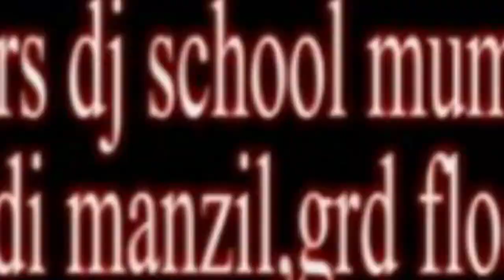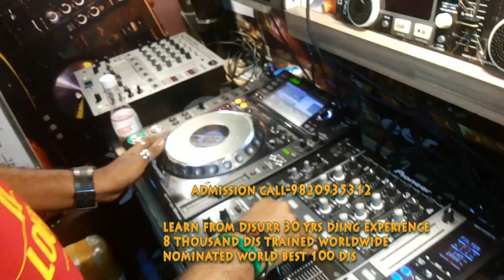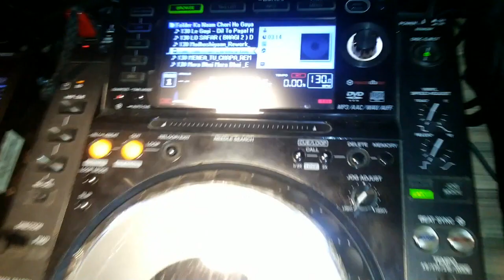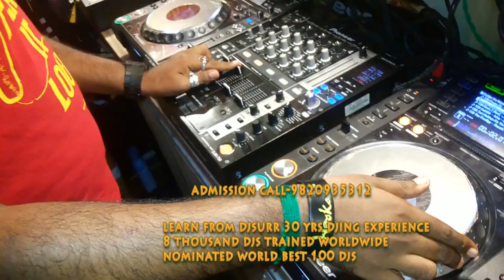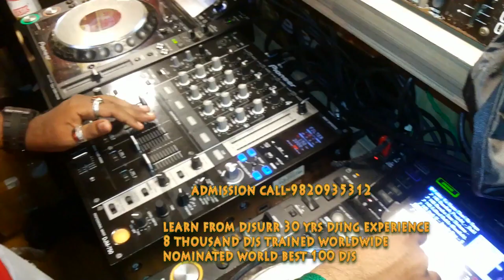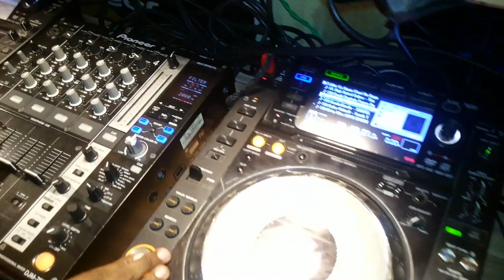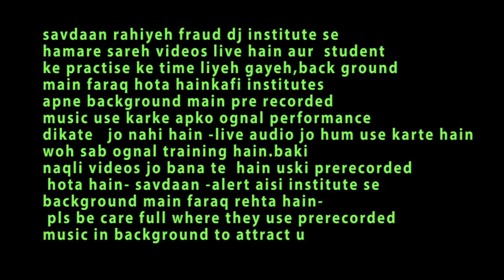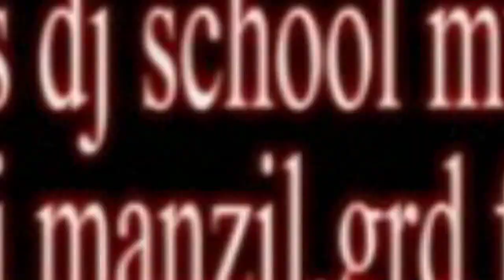join now 1 dj academy dj institute in Mumbai call-9820935312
join Indias Mumbais not 1 dj school institute for disc jockeys call-
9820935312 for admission